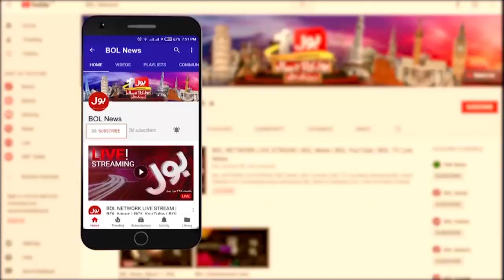COAS General Qamar Javed Bajwa Proud of Pakistan | COAS UK Visit | Breaking News